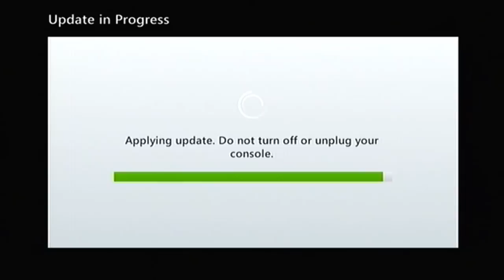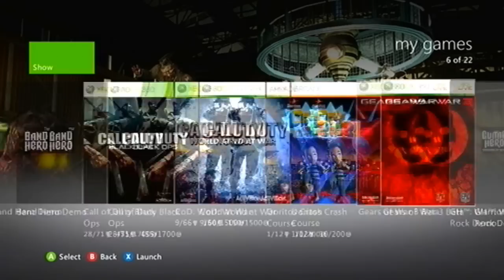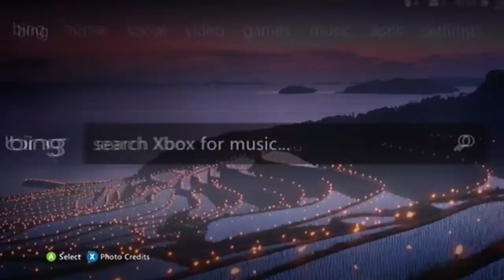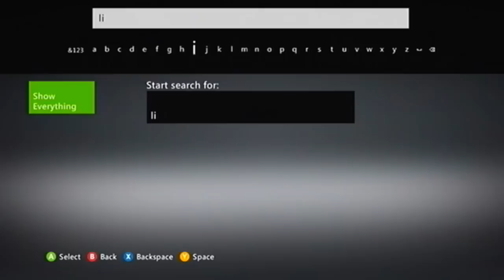The New Xbox 360 Dashboard (December 2011)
Showing off the new dashboard.